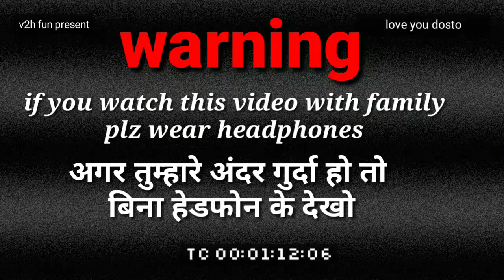The liveing dead || new zombies funny video|| spoof video || zombies land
r2h zombies part

Zombie funny video

Zombie funny shorts

Zombie the living dead Round2hell Zombie the living dead R2H

Zombie r2h comedy video Round2hell zombie video

Zombie r2h video

Zombie love story

Zombie reddy full hindi dubbed

movie

Zombie reddy full hindi dubbed movie download

Zombie Reddy trailer

Zombie Reddy trailer hindi Zombie full movie

Zombie full movie hindi dubbed Hollywood

Zombie ko film

Zombie r2h reaction Zombie r2h status

Zombie r2h part 2

Zombie r2h behind the scenes Zombie r2h bloopers

Zombie r2h short video

Zombie r2h comedy scene

Zombie r2h funny movement
Zombie the living dead Round2hell

Zombie the living dead R2H

Zombie r2h video

Zombie love story

Zombie reddy full hindi dubbed movie Zombie reddy full hindi dubbed movie download

Zombie Reddy trailer

Zombie Reddy trailer hindi

Zombie full movie Zombie full movie hindi dubbed Hollywood

Zombie ko film

Zombie r2h part 2 Zombie r2h behind the scenes

Zombie r2h bloopers

Zombie r2h short video Zombie r2h comedy scene

RAD comedy

Ritik singh comedy
zombies funny movie explaned
zombie funny movie explained in hindi
zombie comedy movie explainen

in hindi zombie comedy movie explained in malayalam
zombie comedy movie explained in tamil
funny zombie movie explained in
bangla funny zombie movie explained in hindi new
zombie comedy movie explained
korean funny zombie movie explained in hindi
zombies funny movie
zombie funny movie full
zombie funny movie trailer
zombie funny movie tagalog
zombie funny movie in hindi dubbed
zombie funny movie scenes
zombie movie funny dubbing
funny zombie movie malayalam explanation
funny zombie movie explained in bangla
zombies explained
zombies explained movie in hindi
zombies explained in hindi

zombies explained movie
zombies explained telugu
zombies explained malayalam
zombies explained by an idiot
zombies explained bangla
zombies explained disney
cold war zombies explained
zombies funny video
zombie funny video part 2
zombie funny video short
zombie funny video full movie
zombie funny video whatsapp status
zombie funny video tamil
zombie funny video bangla
zombie funny video song
zombie jokes video
zombies 3 funny videos
zombies funny video
zombies funny
zombies funny moments
zombies funny shorts

zombies funny dance

zombie funny movies

zombie funny scene
zombies funny comedy

zombies funny dialogue

zombies funny song
v2h fun0.2
the living dead
v2h